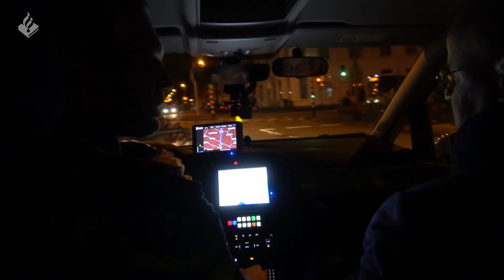POLITIE - Dienst samen met minister Grapperhaus - Vuurwerk, Honden, Gestolen fiets en koffie.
Leuk dat je kijkt naar een nieuwe video. In deze video hebben wij een gast mee op de auto. Niet zomaar een gast, onze minister Grapperhaus. Hij draaide een aantal uren mee tijdens onze dienst. Ook gaan wij langs de collega's van Utrecht Noord, die tijdens oud en nieuw zijn bekogeld met vuurwerk.

Check hoe de dienst was in de video.

Veel plezier

⇨ Post:
- Hoofdstraat 54
- 3972 LB Driebergen
- Afdeling communicatie

⇨ Materiaal:

- 2x Gopro 5
- 1x Gopro 7
- 1x Sony A6400
- 1x Panasonic HC-X1000

⇨ Montage:
- Edius
- Adobe Pro